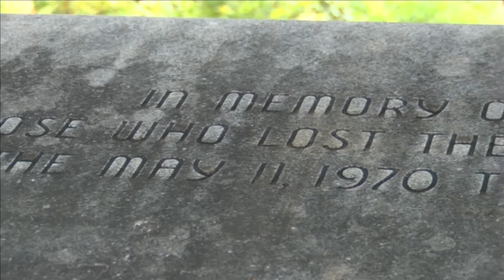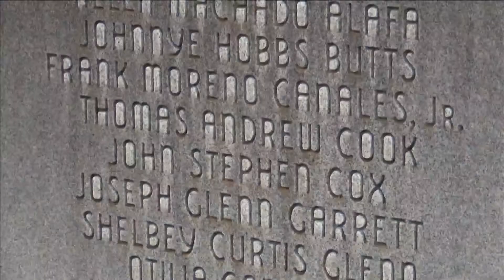Police officer shares his story from the 1970 tornado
KAMC's Katie Gray has the story